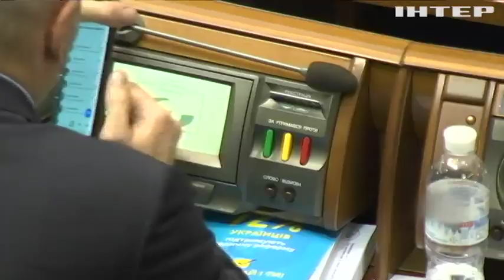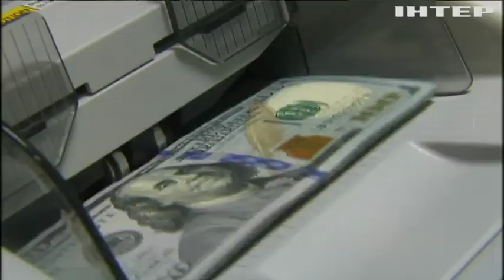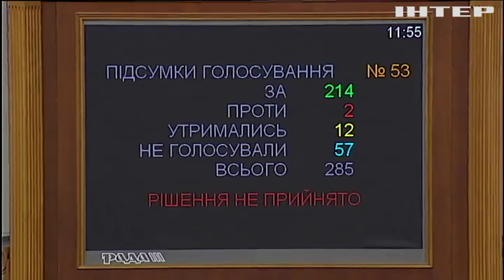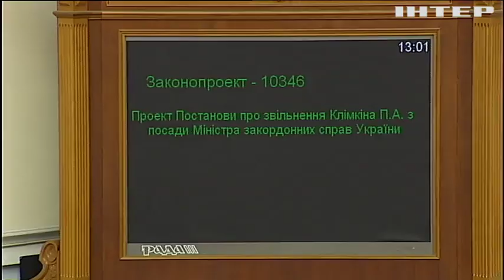Кінець парламентської каденції: яку політичну спадщину депутати залишили Україні